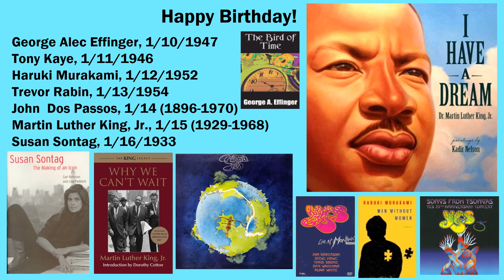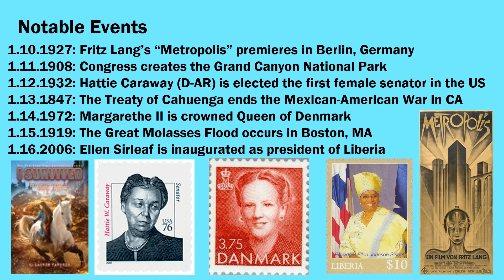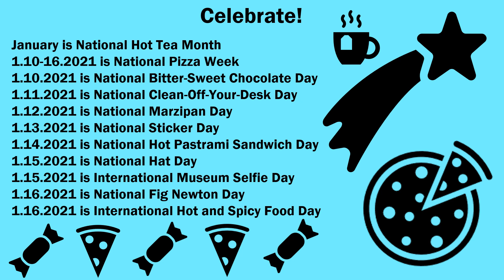This Week! January 10 - 16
Events for the second full week of January 2021.